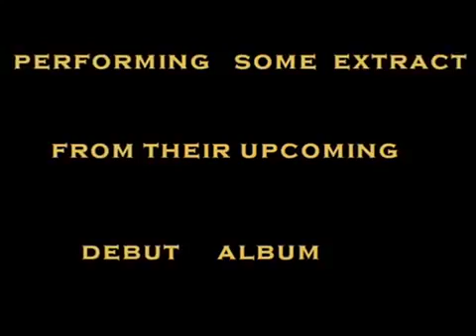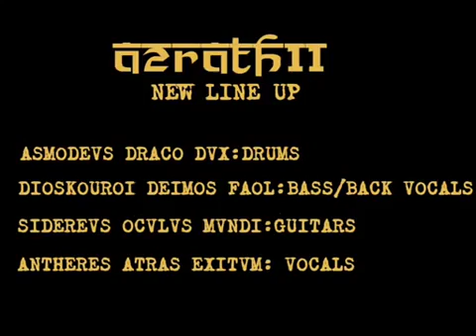AZRATH - 11 REHARSAL 2011